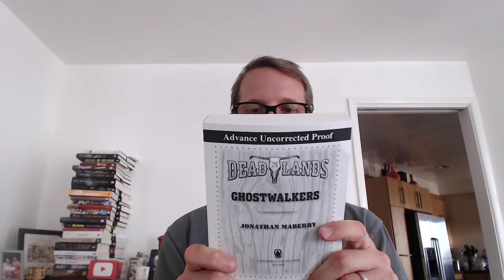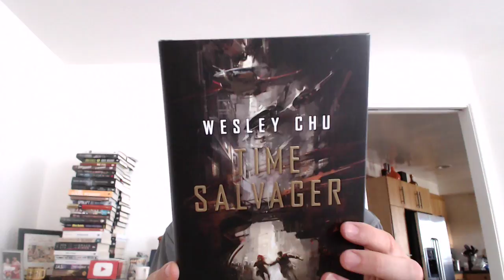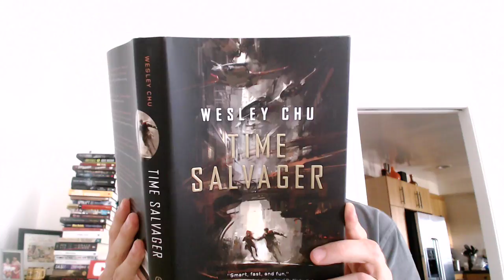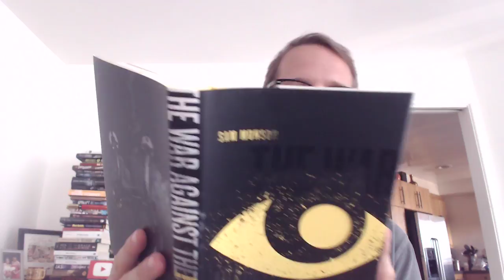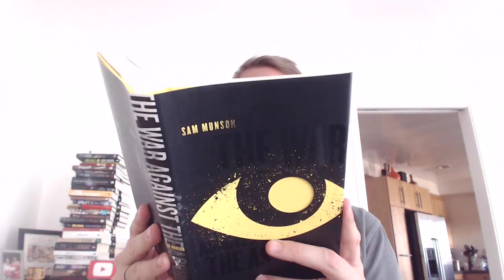Sword and Laser Book Haul 2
A duplicate, a highly-anticipated time travel book and an uncorrected proff of a top RPG turned novel

SPOILER

Time Salvager by Wesley Chu
Deadlands: Ghostwalkers by Jonathan Mayberry
The War Against the Assholes by Sam Munson